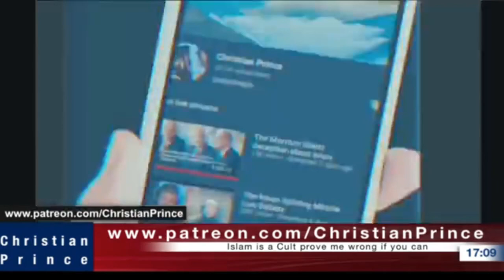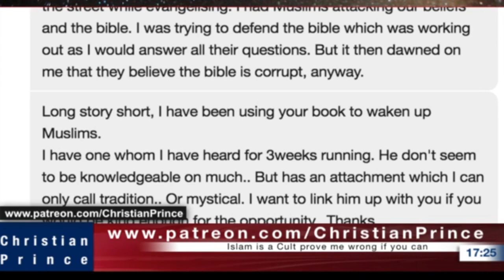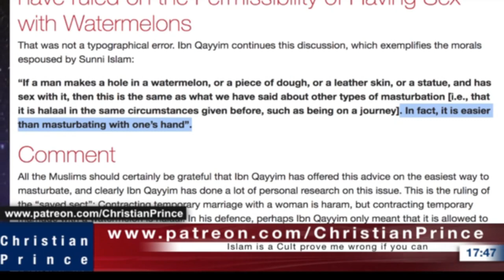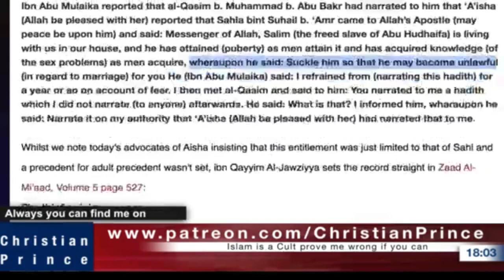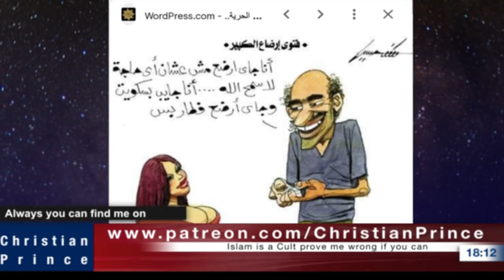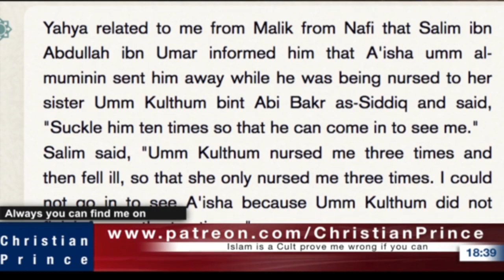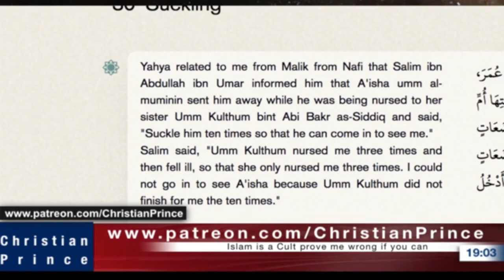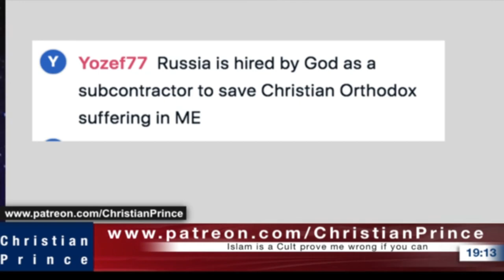Christian Prince Re-Runs: Why Muslims Hate Valentines Day, Part One